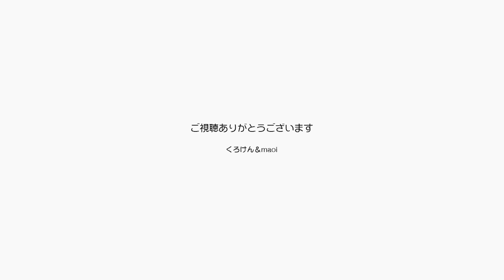ジャンくんの仕草がなんだか妖艶になってきて可愛い【Jean & Pont 2610】2021/9/18 保護猫ジャンけんポン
最近の風潮では男らしいとか女らしいという言い方は良くないと言う感じですが、我が家ではあまり心を揉まなくてもいい感じです。
我が家の家族はどれも「らしく」はなく男女だけではなく大人と子供の区別もあまり感じないし、人間と動物を区別することもあまりないので生き物全ては平等なのです。
ジャンくんが妖艶に甘えてもポンちゃんが元気にダッシュしてもそれはそれ、頼りないパパもそれはそれでいいでしょ？
家庭内の円満を世界に広めたいです。